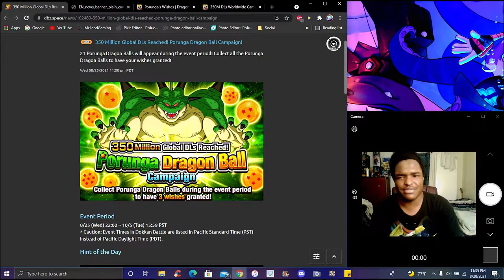HOW TO GET THE PORUNGA DRAGONBALLS FOR THE 350 ML DL's WEEK 1 DAY 3 DBZ Dokkan Battle